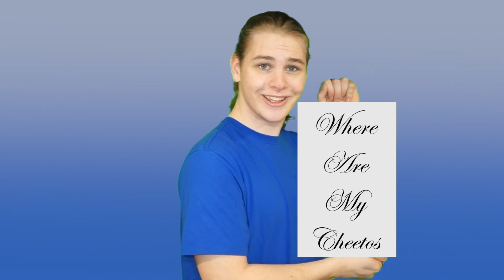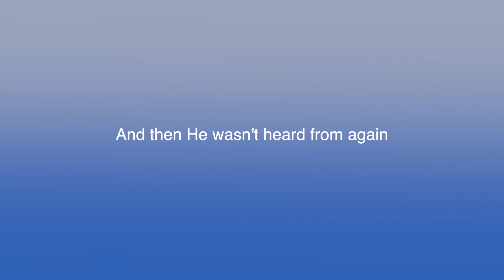Editing Friend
My good friend Styx, the fellow who edited this video, is a very patient chap who had to put up with me pestering him to... you know... edit this for me. Not only was he patient with me and edit the video, but he took his time. He took his sweet time...

Five months later I got this. I forgot most of what I said, if I'm being honest.